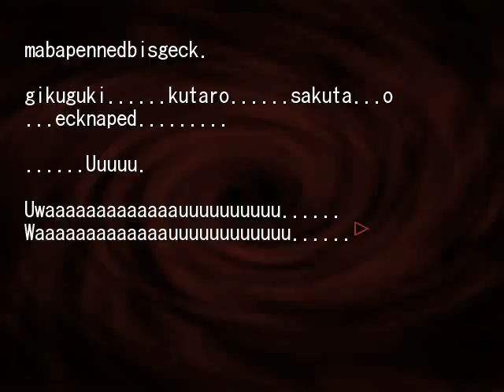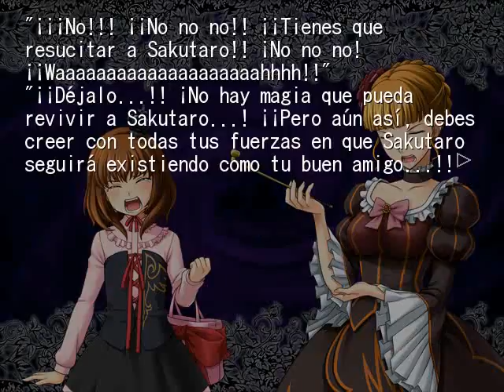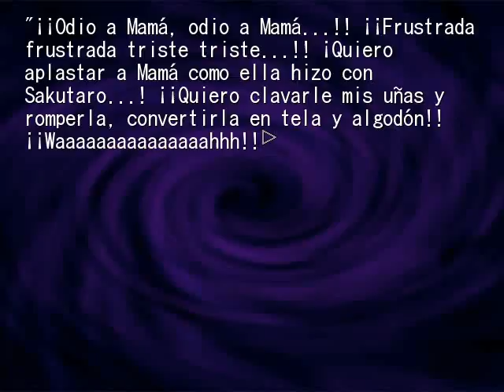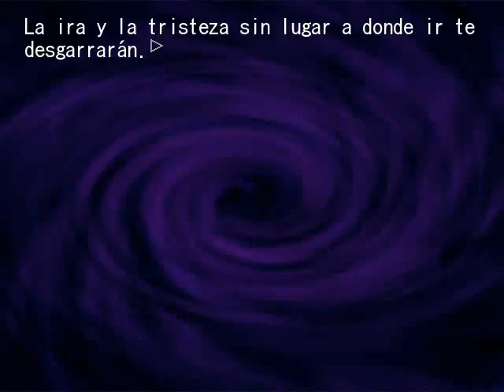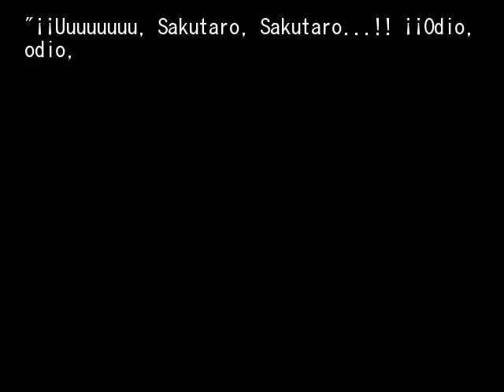EPISODIO 4 PT30